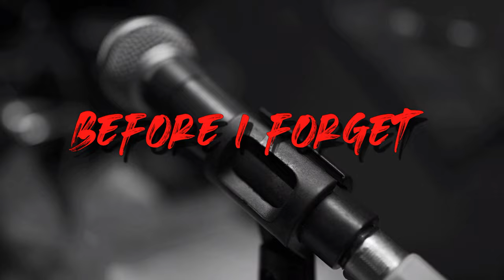Before I Forget - Slipknot (Cover by We’re Wolves)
We absolutely love slipknot, and decided to cover one of our all time favorite songs. This is our version of before I forget that we kept very close to the original. Slipknot is perfect and needs no corrections. We also tried to emulate their original music video. We hope you enjoy

song and copyrights owned by Slipknot and RoadRunner Records

Directed by: AJ Diaferio and Adam Macleod
Editor: Adam Macleod

Produced by: AJ Diaferio
Original song written by: Slipknot
Song performed by: We're Wolves
Song Produced & Mixed by: Bryan Kuznitzj